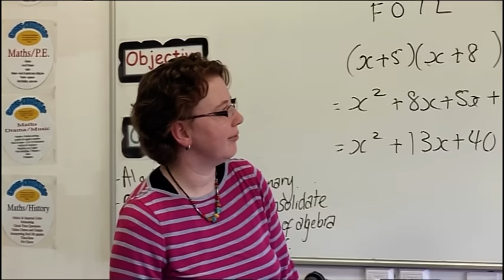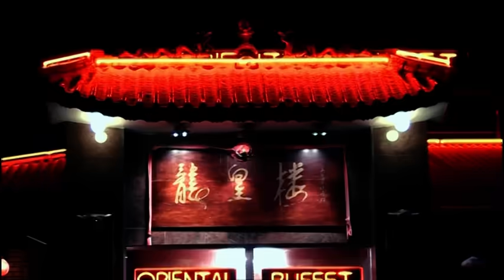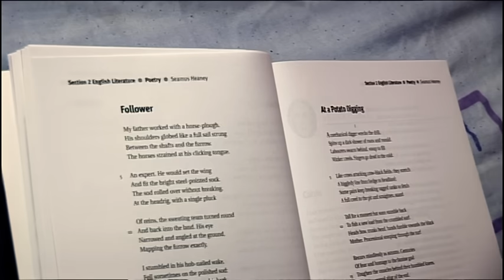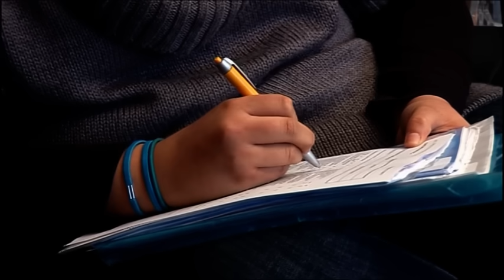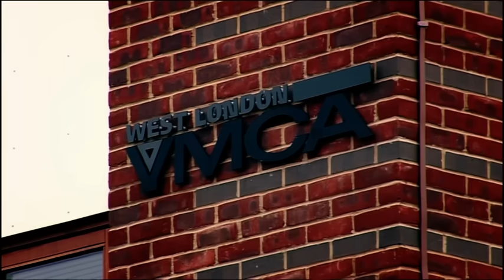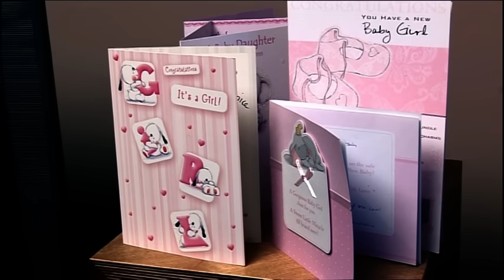Found Out I Was Pregnant In A KFC Toilet | Underage and Pregnant | Full Episode | Origin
London has the highest amount of teenage pregnancies in the UK and rates among British black or mixed race girls are significantly higher.

15-year-old Cacherrah and 16-year-old Chenice became best friends when they both got kicked out of school and attended the same pupil referral unit.  But the similarities don’t end  there. Both will soon be teenage parents; Cacherrah is mum to 4 month old Malakai, Chenice is a mum to be and both will be coping on their own.

Cacherrah is still with the father of her child, 17 year old Jehrique, but her mum lives with her boyfriend and her dad lives 40 miles away. How will she juggle motherhood with the mounting pressure of her mock GCSE’s?

Chenice is 6 months pregnant and the father of her child doesn’t believe the baby is his.  Facing life as a single mum she turns to Cacherrah for support.  Armed with her birthing video and months of experience, Cacherrah is on hand to prepare her friend for what lies ahead.